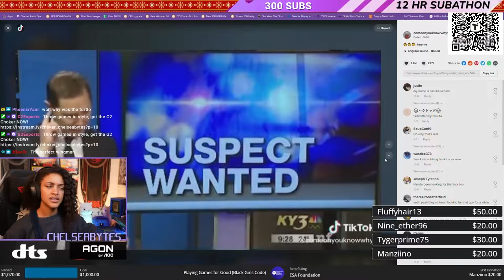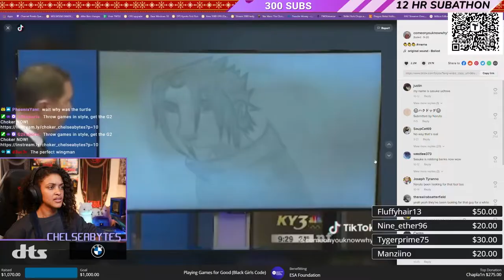ChelseaBytes Twitch Clips (December 2021 Highlights) - Too Many Laughs!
Besides this being a wonderful holiday month, we really just were full of laughs! There were SO many hilarious moments that really made each stream a joy. I'ma have to re-watch this video anytime I feel like feeling good. Hope you like these Twitch highlights!